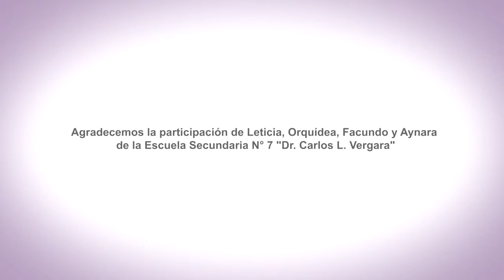EnREDarse | ESCUELA SECUNDARIA N° 7 DR CARLOS L VERGARA - Diamante, Entre Ríos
El Acompañamiento y Aprendizaje en los Estudiantes
ES N° 7 "Dr. Carlos Vergara"